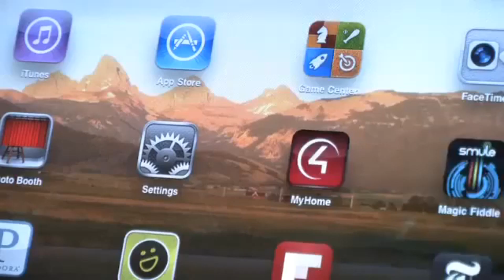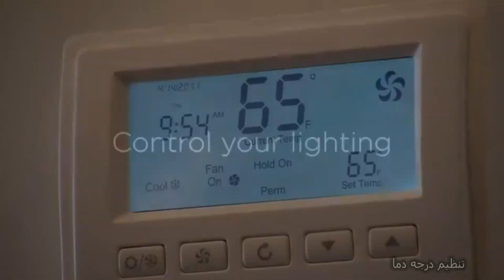شرکت بی‌ام‌اس (bms) کاکتوس، مجری سیستم‌های برق هوشمند ساختمان ۰۹۱۹۲۲۴۳۰۵۰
شرکت بی ام اس (bms) کاکتوس مجری خدمات برق هوشمند ساختمان از جمله کنترل از راه دور چراغ ها، انواع وسایل برقی، سیستم تهویه هوا، سیستم آبیاری گلخانه، باز و بسته شدن پرده ها، سیستم گرمایشی و سرمایشی و ... می باشد.
با اجرای این سیستم شما از هر کجای دنیا میتوانید تنها از طریق اینترنت محل زندگی و کار خود را کنترل و مدیریت کنید شماره تماس: ۰۹۲۹۲۲۴۳۰۵۰